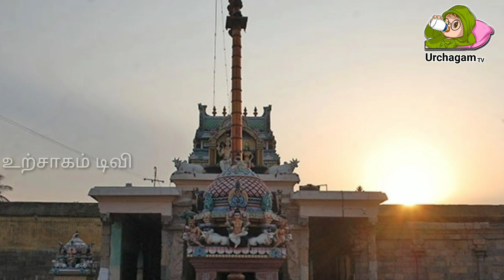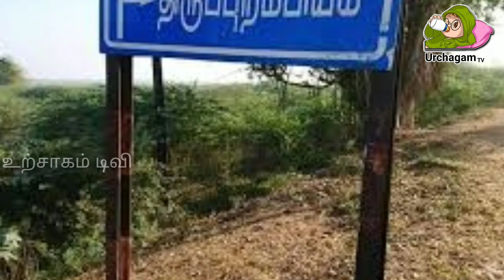சிவலிங்கமே சாட்சி சொன்ன அதிசயம் ! இன்றைக்கும் சாட்சி சொல்லும் சிவன் ! திருப்புறம்பியம் சாட்சிநாதர் !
sivanvalibadu, # திருப்புறம்பியம்சாட்சிநாதர் !திருப்புறம்பியம் சாட்சிநாதர்,
திருத்தலையூர் சிவன் கோயில்,
திருவாசகம் தமிழில்,
திருவிருத்தம்,
சித்தர்கள் வரலாறு தமிழில்,
திருவிளையாடல் புராணம்,
திருவிருந்து என்றால் என்ன,
திருவிசைப்பா,
திருவாசகம் விளக்கம்,
திருப்பதி ரகசியம்,
திருக்கழுக்குன்றம்,
திருஞானசம்பந்தர் வரலாறு,
திருத்தலம்,
justice for srimathi tamil,
நவீன திருவிளையாடல்,
திருவாச்சி,
திருமூலர் வாழ்க்கை வரலாறு,
போரூர் சிவன் கோயில்,
திருவானைக்காவல் கோவில்,
திருவானைக்காவல்,
சிவனின் திருவிளையாடல்கள்
sivan valipadu muraigal in tamil,
sivan valipadu,
sivan valipadu eppadi,
sivan valipadu tamil,
sivan valipadu eppadi seivathu,
sivan valipadu song,
sivan valipadu at home in tamil,
sivan valipadu murai,
sivan valipadu muraigal,
sivan valipadu eppadi tamil,
sivan valipadu padalgal,
sivan valipadu seivathu eppadi tamil,
sivan arul pera tamil,
sivanmalai,
sarva samaya valipadu in tamil,
spiritual tamil,
சிவனை வழிபடும் முறை,
sivan suprabatham tamil,
vinayagar valipadu murai in tamil,
கைலாசநாதர் கோயில்,
thiruvannamalai temple,
சிவன் நாமங்கள்,
அகத்தியர் உபாசனை,
அபிஷேகம்,
பிரம்ம முகூர்த்தம்,
sivan tv,